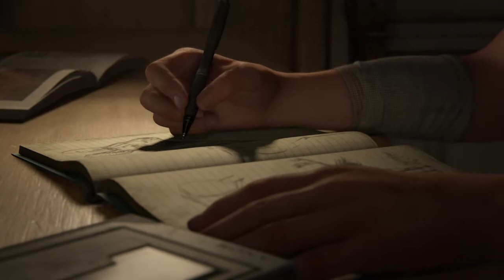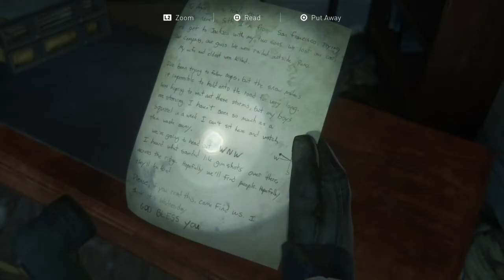The Last of Us 2 EP.1: Back At It Again